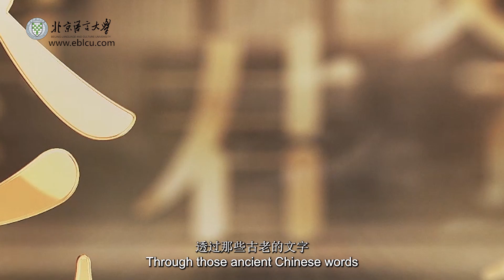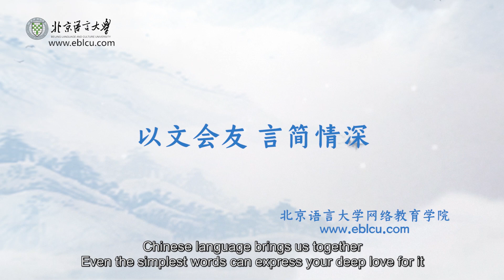Miho Terahata’s Story about Learning Chinese and Chinese Calligraphy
Contact eBLCU for your story about learning Chinese!